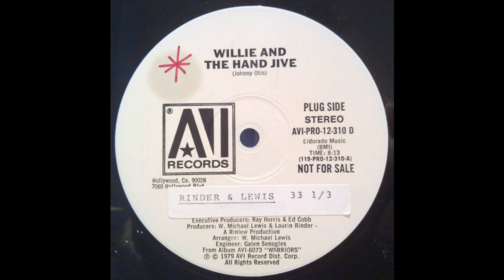Rinder & Lewis - Willie And The Hand Jive [12" Original Mix]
Willie And The Hand Jive  [12" Original Mix]

Rinder & Lewis

Label:  AVI Records (1979)

Genre:  Disco